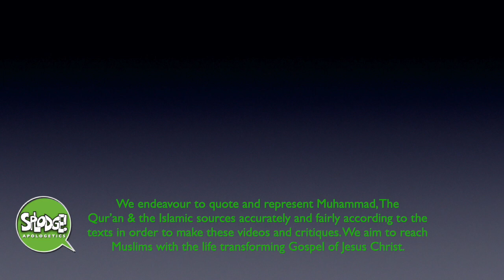Objection extra3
Sam David and CL address Common objections against the Christian Faith put forward by Muslims. Some Objections are based on the arguments of Shabir Ally but many are typical of other Islamic Apologists, so we should as Christians know our Bibles, and not be afraid of learning verses of the Qur'an so you can counter the Muslim arguments. Informative for Muslims and Christians.
Couple of phone calls in this episode!
Have your Bibles and Qur'an's at the ready to look up references and a notepad too!

Our New Splodge!
canva for thumbnail / design / titles